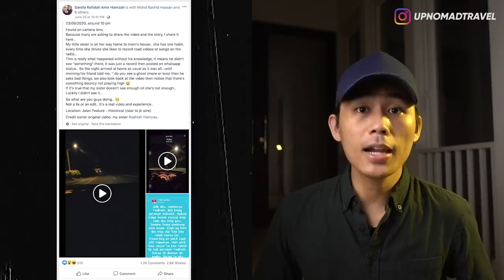5 PENAMPAKAN TERSERAM DARI MALAYSIA 👻 | HORMAD #60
Halooo semuanya...
Hari ini spesial episode HORMAD yang ke 60 gw pengen menyapa viewers gw yg dari Malaysia, How Are You Guys?? Apa Kabar??
Dan gw juga pengen bikin episode khusus buat kalian viewers gw yang dari Malaysia, langsung aja tonton videonya sampai habis! ENJOY!!!

LOVE XOXO